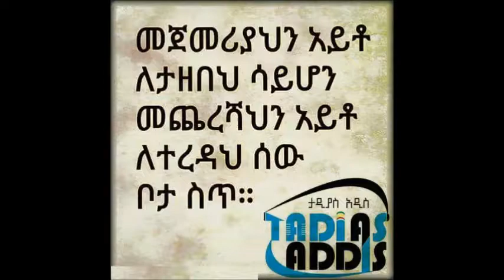የኮሜዲያን ደረጀ ሀይሌ የቀለበት እና የፊርማ ስነስርዓት